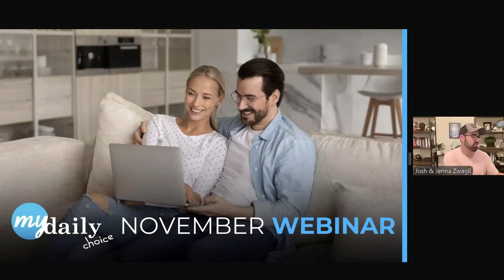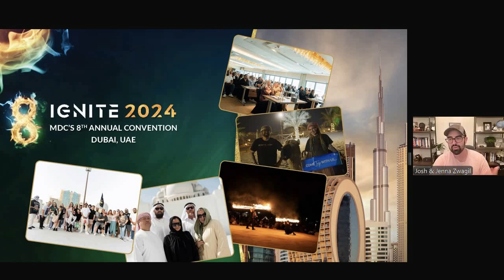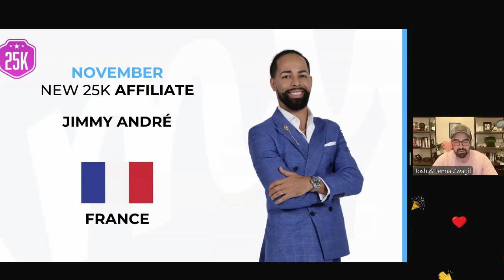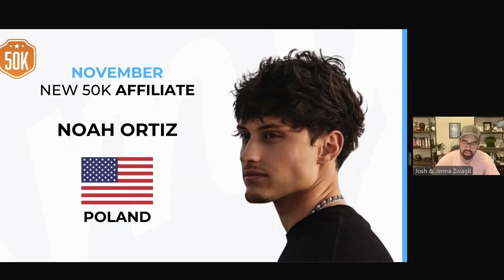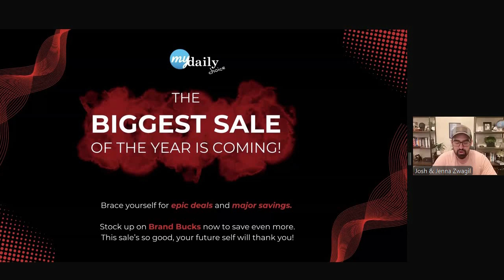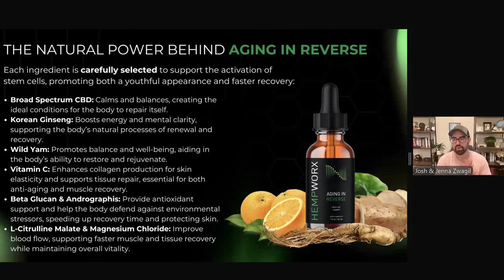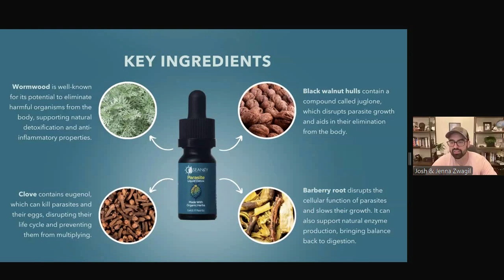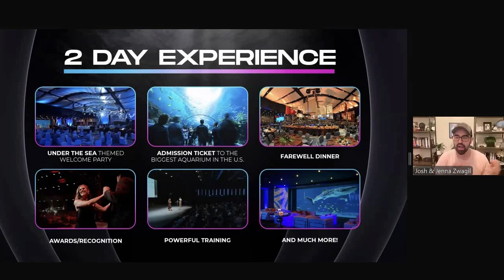MDC November 2024 Webinar - November 6, 2024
Join the Robert Hollis' exclusive community, with more personalized and intensive training

... OR ... click on the JOIN button below this video and join our exclusive!!  See you there!!